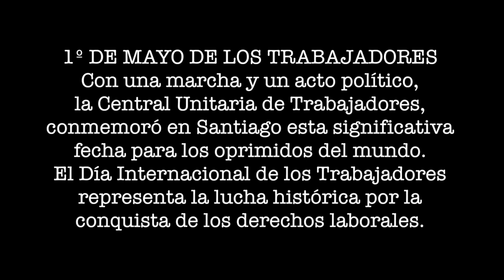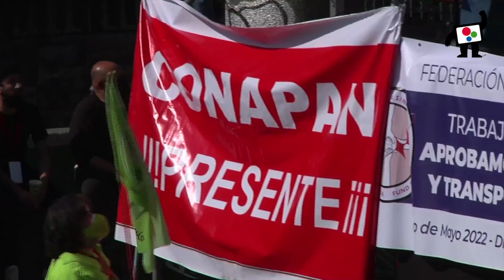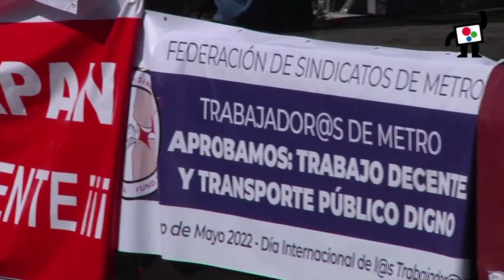1º DE MAYO DE LOS TRABAJADORES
Con una marcha y un acto político, la Central Unitaria de Trabajadores, conmemoró en Santiago esta significativa fecha para los oprimidos del mundo.
El Día Internacional de los Trabajadores representa la lucha histórica por la
conquista de los derechos laborales.